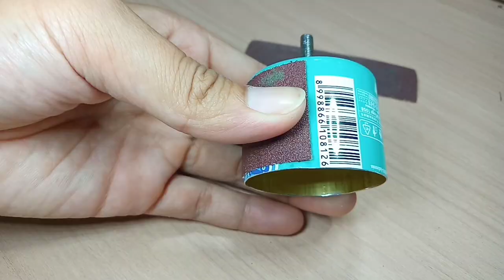DIY TOOL Clever Handyman Crafts and Tips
Here is a amazing DIY TOOL to help lighten the job hope you enjoy These clever Handyman crafts and tips